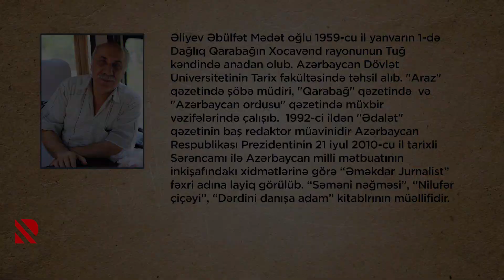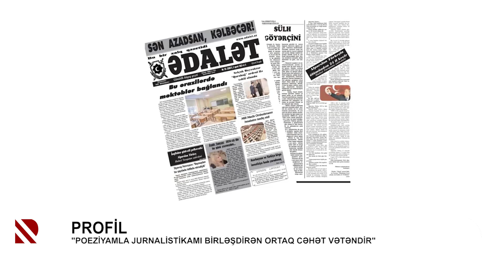Əməkdar jurnalist, tanınmış şair-publisist Əbülfət Mədətoğlunun “Profil”